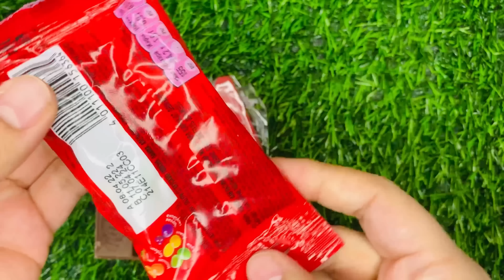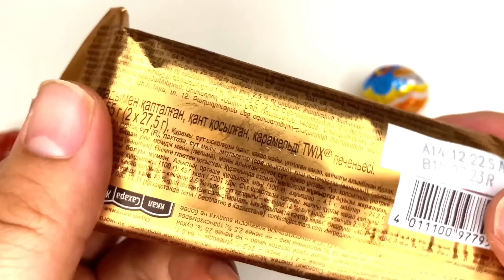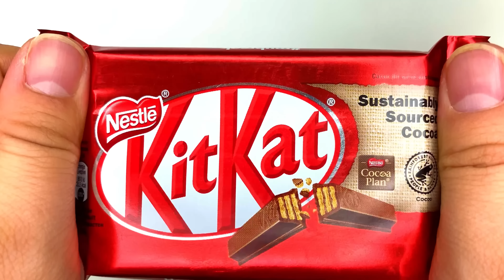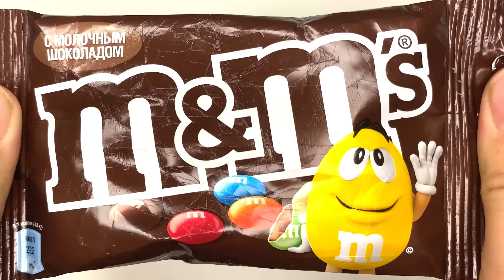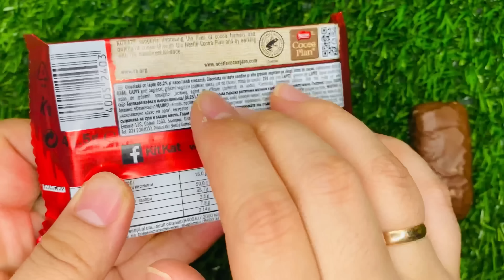Satisfying Video | How To Cutting Rainbow Lollipop Candy ASMR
Some lot's of candies asmr #2

In the video : chupa chups tongue painter "red color" lollipops candy, reese's milk chocolate and peanut butter "halloween edition", milka choco wafer, m&m's minis chocolate, kinder joy surprise eggs "The Fast and the Furious edition".